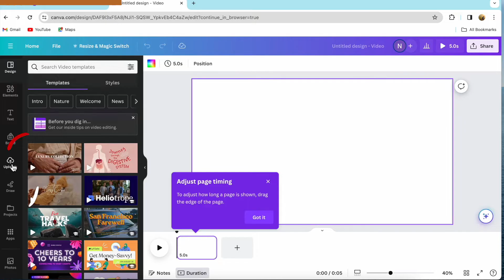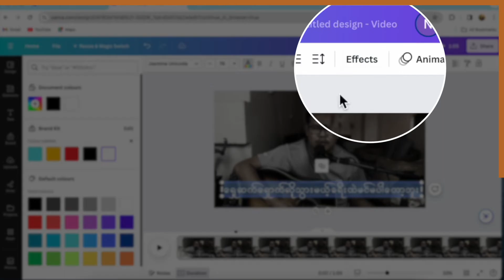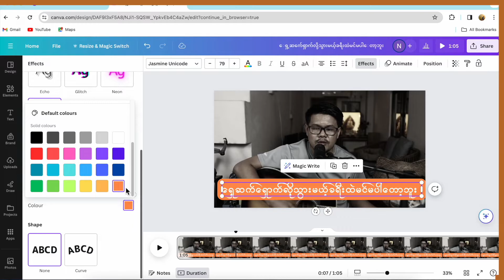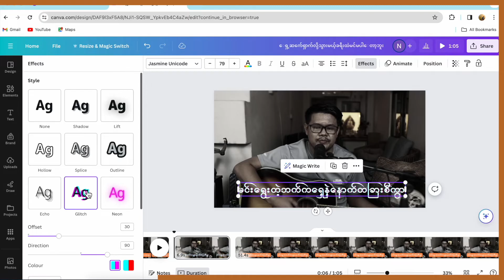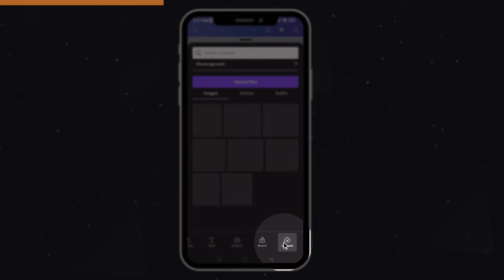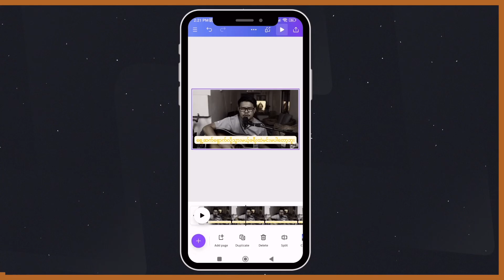Canva နဲ့စာတန်းထည့်နည်း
Canva သုံးပြီးတော့ အလှစာတန်းထိုးနည်းမျိုးစုံကို laptop၊ ဖုန်းနဲ့ပါထည့်နည်းကိုအသေးစိတ်ရှင်းပြထားပေးပါတယ်။